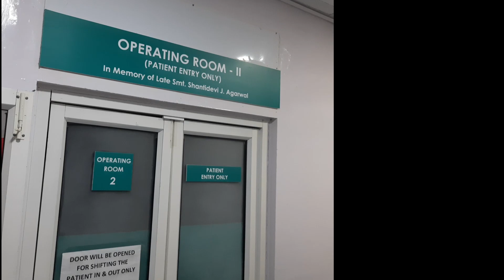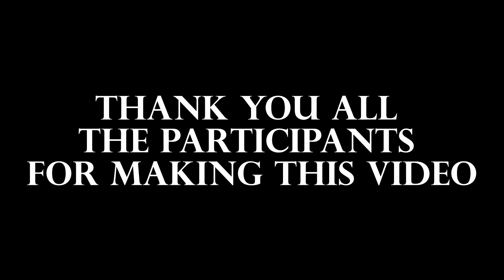Proud To Be a Nurse 2021- PUNE ADVENTIST HOSPITAL